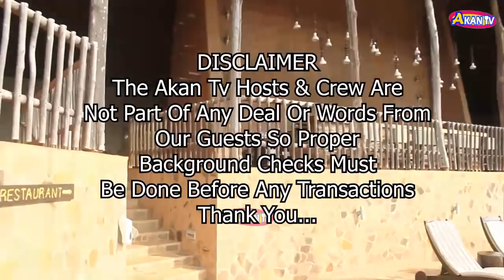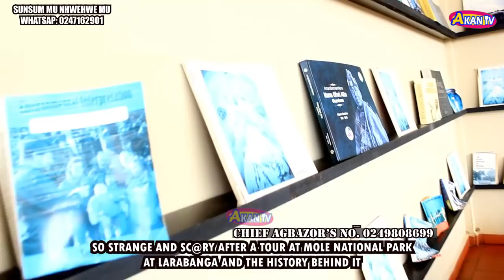SO STRANGE AND SC@RY AFTER A TOUR AT MOLE NATIONAL PARK AT LARABANGA AND THE HISTORY BEHIND IT